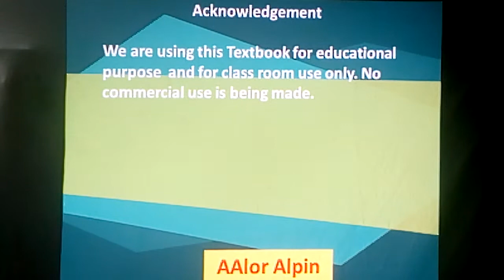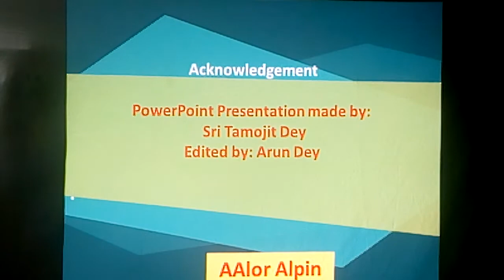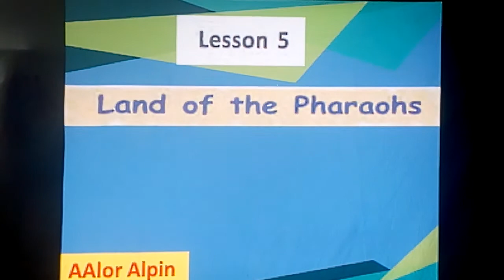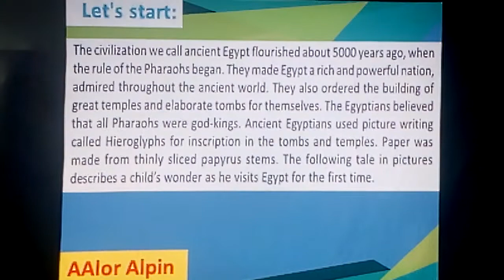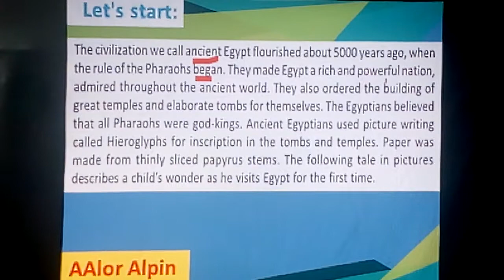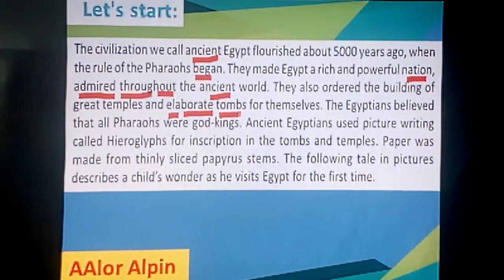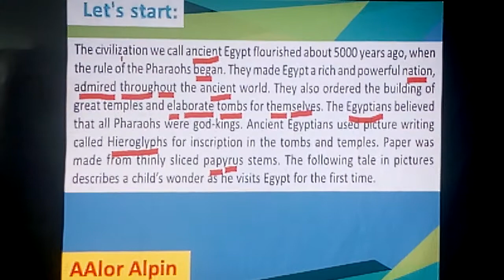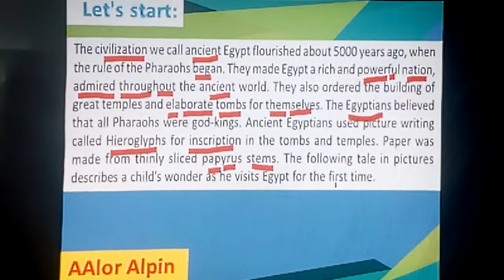Class Six Blossoms The Land of the Pharaohs Part One West Bengal Board of Secondary Education